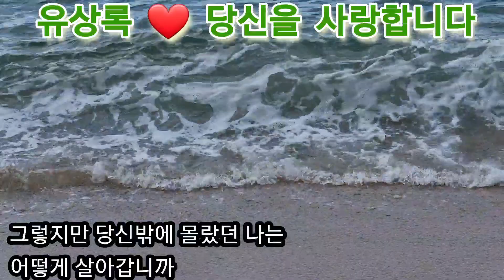💚유상록❤당신을 사랑합니다 (가사첨부)